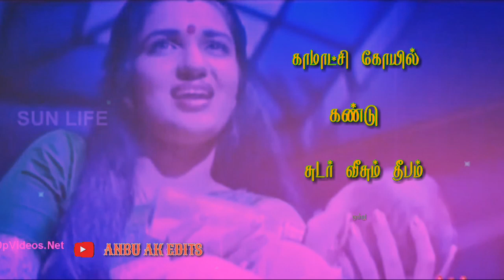Mannava Mannava Mannathi 💖💖// Movie Walter Vetrivel// Tamil Whatsapp Status// Tamil Lyrics